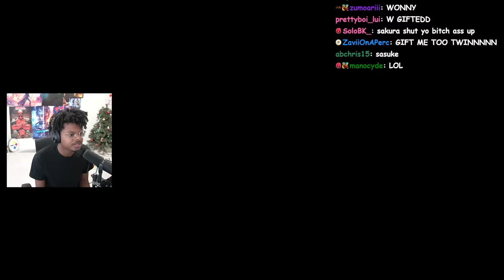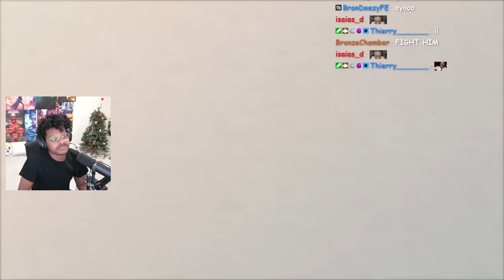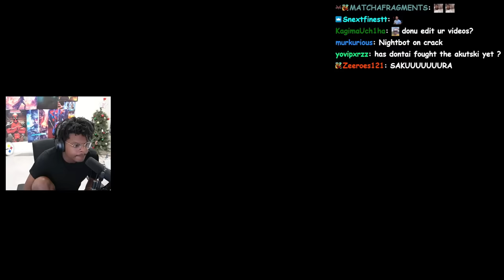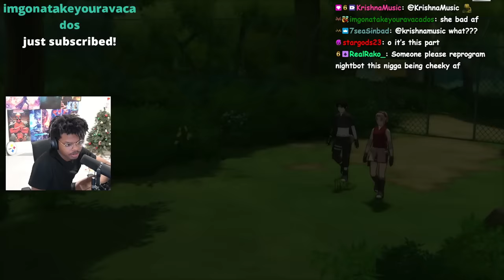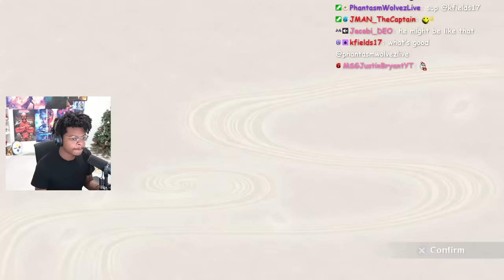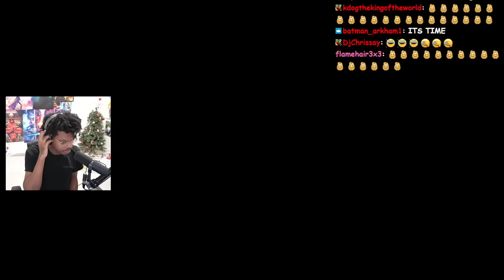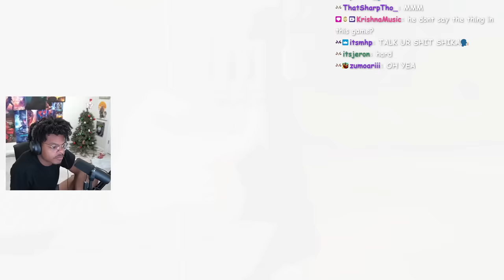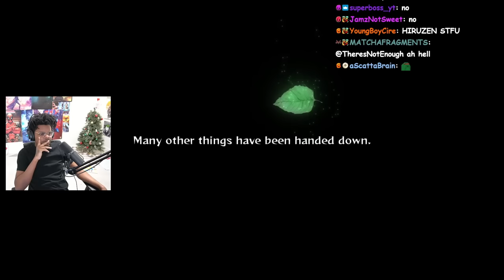This Dude Kakuzu A PROBLEM! | Storm 2 | Episode 3